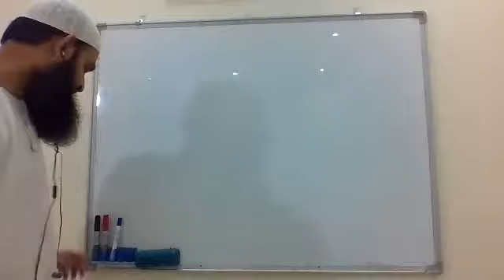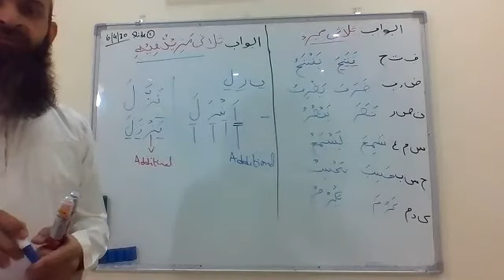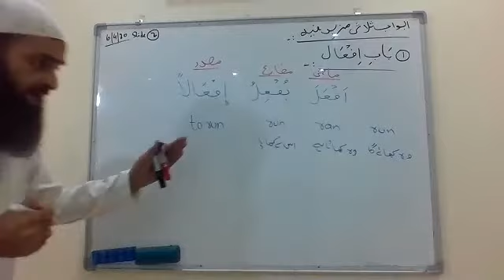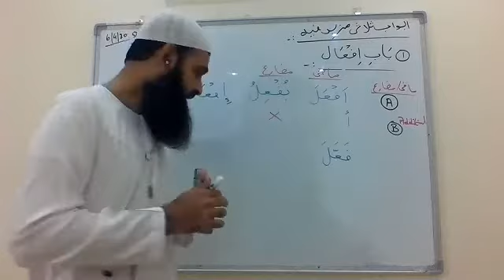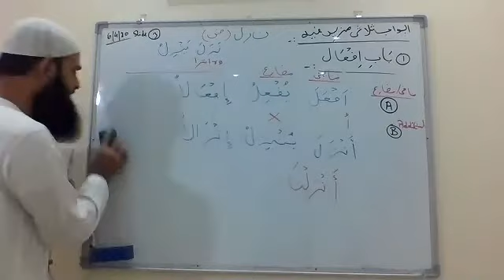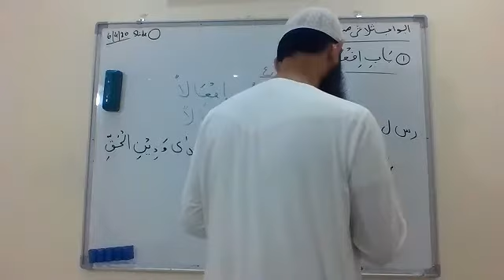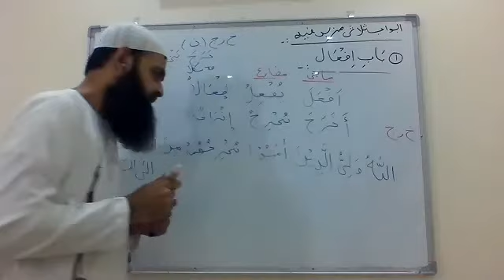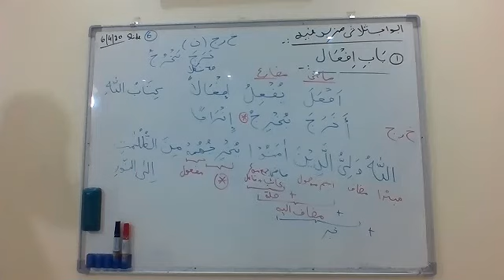Aasaan Arabic Lecture # 59 | 06 April 2020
Aasaan Tajweed and Grammar Course designed to understand Quran in a easy way.